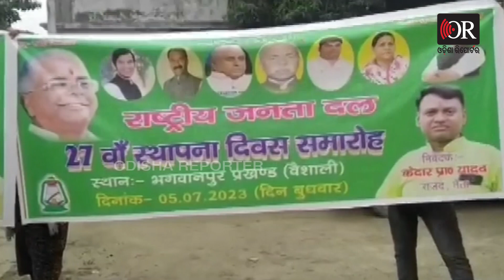ମଇଁଷି ଉପରୁ ଗଳି ପଡ଼ିଲେ ଆରଜେଡି ନେତା | Odisha Reporter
ମଇଁଷି ଉପରେ ଚଢି କେକ ବାଣ୍ଟୁଥିଲେ ଆରଜେଡି ନେତା । ଆରଜେଡିର ପ୍ରତିଷ୍ଠା ଦିବସ ଅବସରରେ ମଇଁଷି ଉପରେ ଚଢି ଲୋକଙ୍କୁ ଡାକି କେକ ବାଣ୍ଟୁଥିଲେ ଆରଜେଡି ନେତା। ହେଲେ ହଠାତ ମଇଁଷି ଉପରୁ ଗଳିପଡ଼ିଲେ ନେତା। ଏମିତି ଦୃଶ୍ୟ ଦେଖିବାକୁ ମିଳିଛି ବିହାର ଠାରେ।